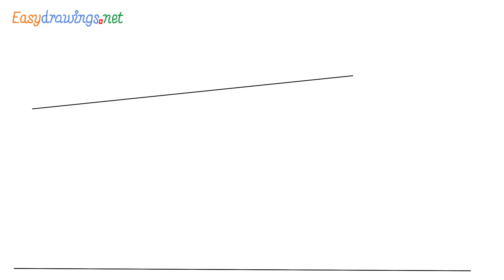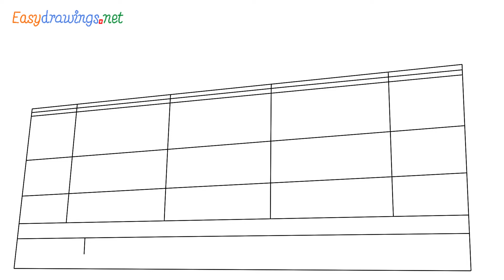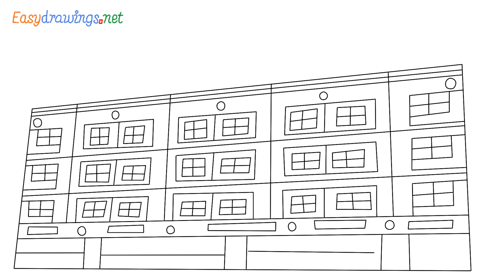How to draw 5 Star Hotel (High-rise building) step by step for beginners